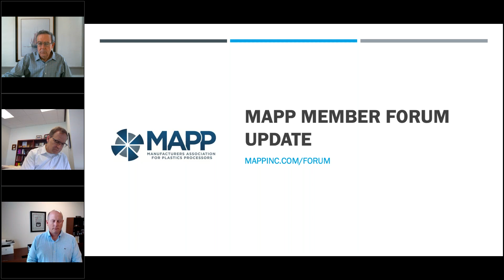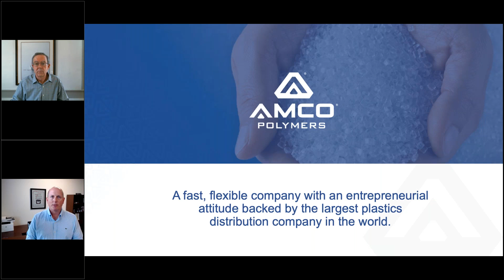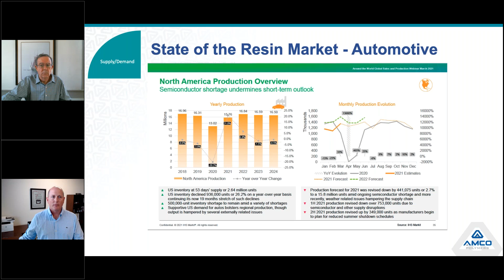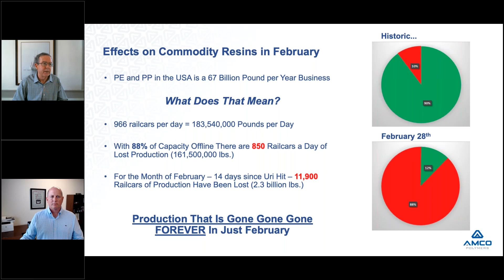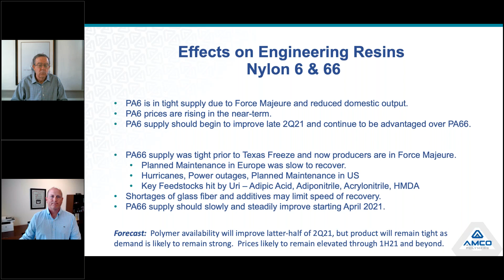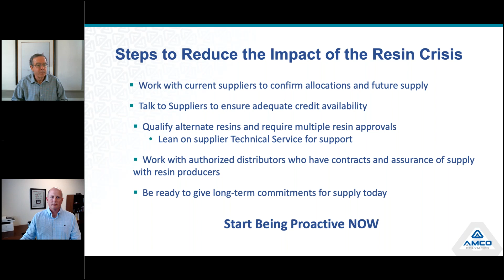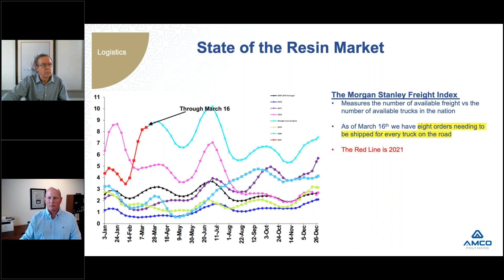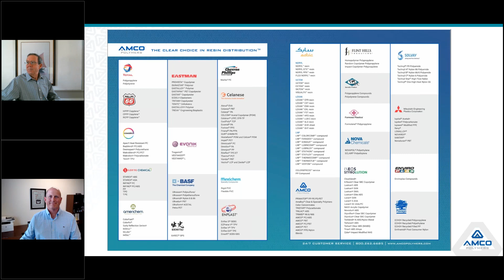The Resin Crisis Information Part 2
The global resin market is in a state of chaos. Plastics processors all over the country are seeing severe resin shortages and staggering price increases.

Amco Polymers Resin Distribution Veterans Bruce Flannery and Jeff Schultz provided an informative update on the resin shortage within the plastics industry, hosted by MAPP on March 23rd. This is a follow-up to the webinar given on March 2nd: The Resin Crisis: Information Every Plastics Processing Executive Must Know.

Special focus will be on providing an update on the current state of the Resin Market - analytic forecasters and insights on continued actionable steps to reduce the impact of the Resin Crisis. If you are looking to reduce the impact of the resin crisis now and going forward, this webinar is for you.